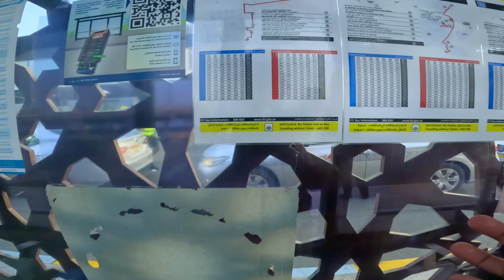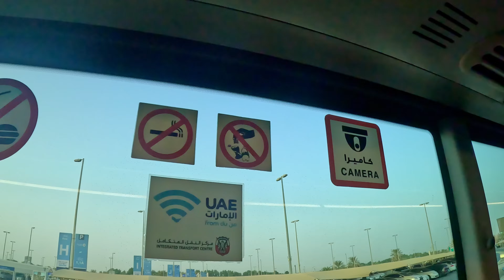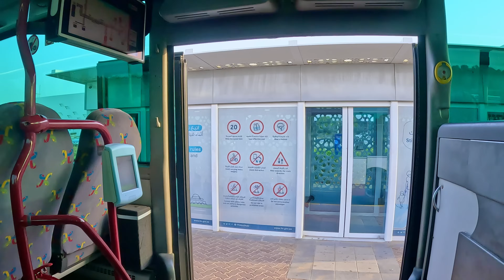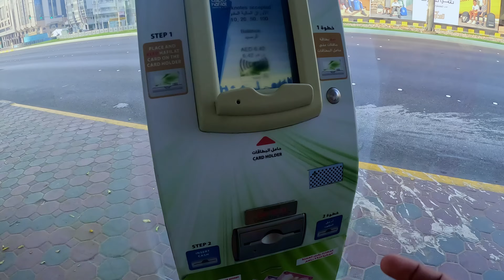50ವರ್ಷಗಳ ಹಿಂದೆ ಇದ್ದ ಕಡುಬಡ ದೇಶ ಇಂದು ಶ್ರೀಮಂತ ಹಾಗಿದ್ದು ಹೇಗೆ | Abu Dhabi City Tour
50ವರ್ಷಗಳ ಹಿಂದೆ ಇದ್ದ ಕಡುಬಡ ದೇಶ ಇಂದು ಶ್ರೀಮಂತ ಹಾಗಿದ್ದು ಹೇಗೆ | Abu Dhabi City Tour

Is Abu Dhabi different from Dubai?
Is Abu Dhabi or Dubai cheaper?
Is Abu Dhabi close to Dubai?
Is Abu Dhabi very expensive?
How do I pay for the bus in Abu Dhabi?
How much is bus card in Abu Dhabi?

backpack with m
ಕನ್ನಡ
Kannada vlogs